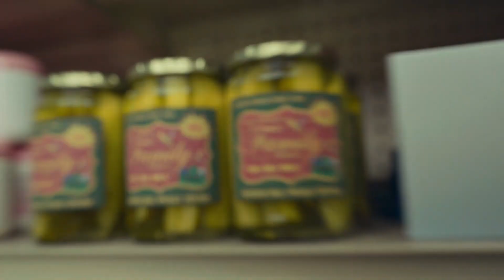Oliver Tree Robin Schulz Miss You Music Video